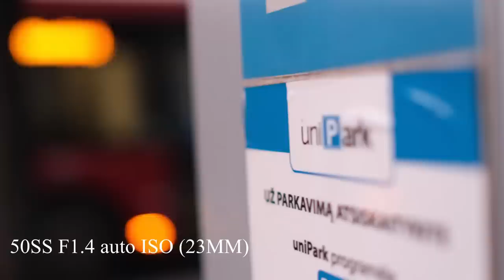Dovanos ir objektyvu testas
podkasto džentelmenai